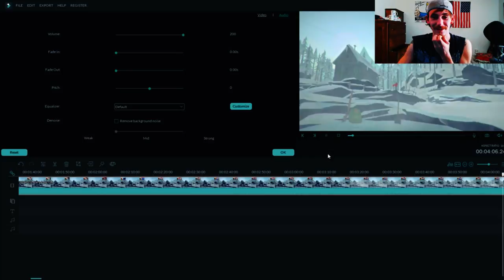THIS IS SOME MAJOR BULLSH*T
Just watch it. Im frustrated as hell.